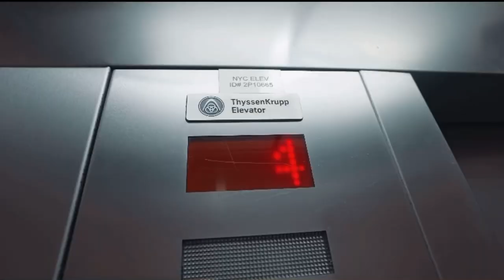Every Person Dissed In C Blu x Set Da Trend - No Ozone Pt 2